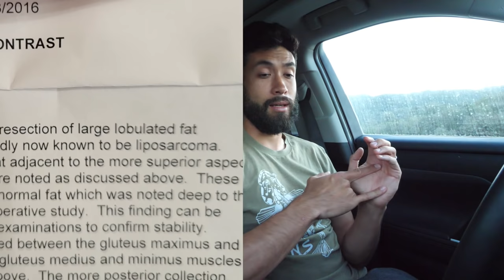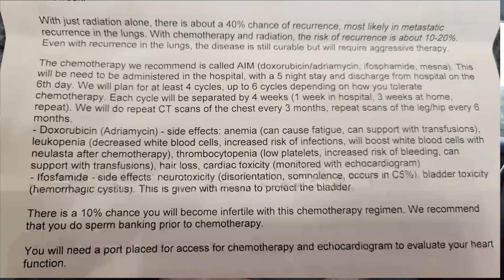Doctors Told Me I Had Cancer...Crazy Story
Yeah, this has been going on since 2016.  Pretty crazy series of events.  Even posting this I'm kind of apprehensive but thought it would be good to share.